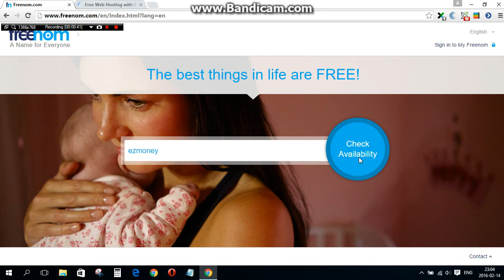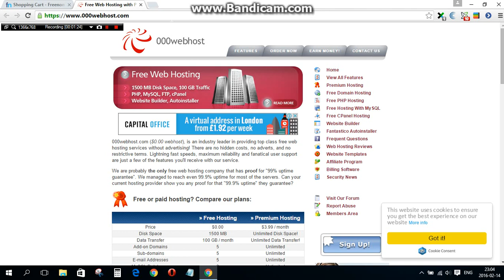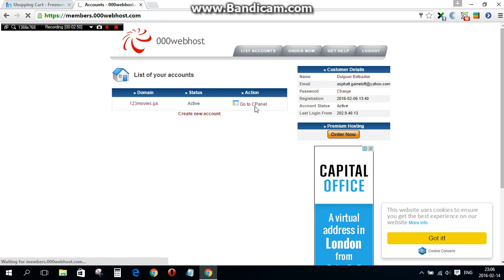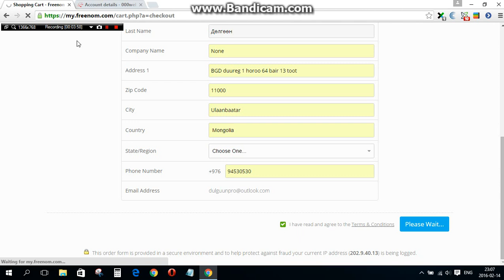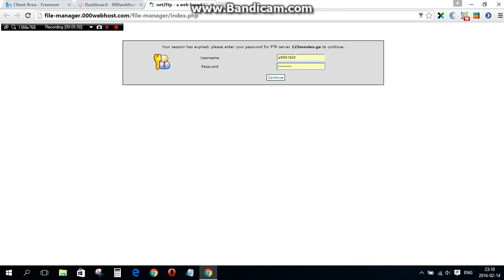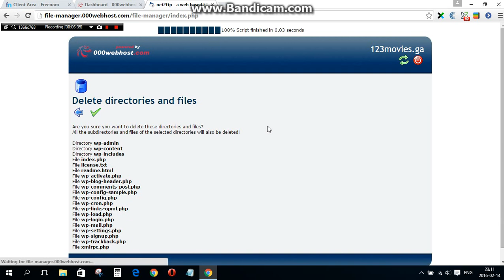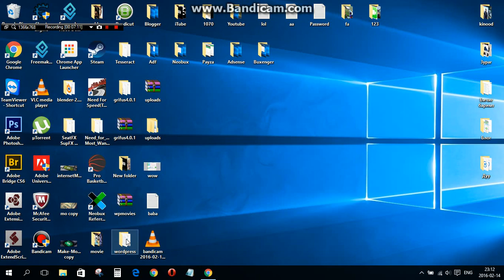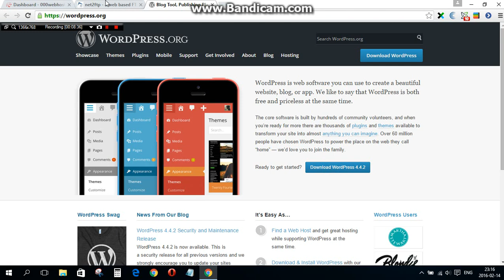Хэpхэн үнэгүй вебсайт нээх вэ? 1-p хэсэг